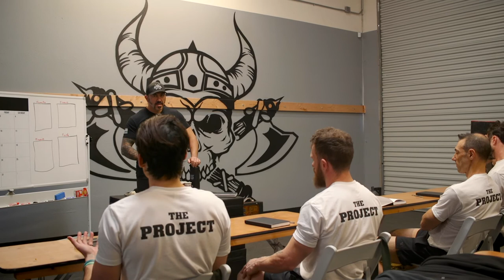The Project Show Chris Weichman